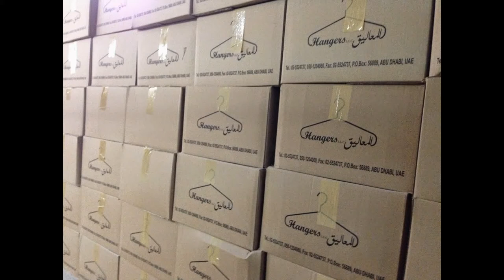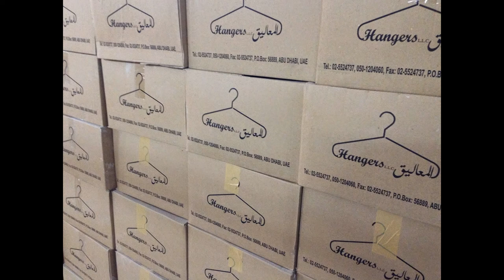wire cloth hanger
Hangers company is the strategic partner for Manufacturing and Distributing Cloth Hangers.
We are committed to provide value, quality and efficiency to our customers and clients.